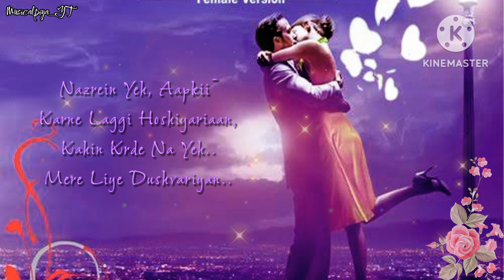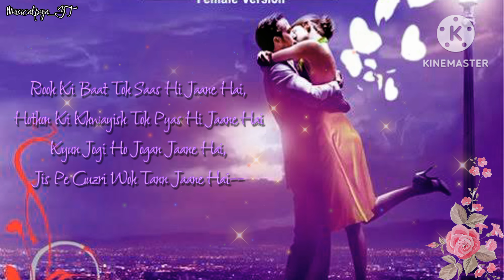Naino Ki Jo Baat Naina Jaane Hai (Lyrical) | Altaaf Sayyed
Song details :

Song name : Naino ki jo baat naina jaane hai
Singer: Altaaf Sayyed
Lyrics: Akhtar Nafi

Song lyrics:

Naino Ki Jo Baat Naina Jaane Hai,
Sapno Ke Raaston Rehna Jaane Hai..
Dil Ki Baatein Dhadkan Jaane Hai,
Jis Pe Guzri Woh Tann Jaane Hai--
Humm Deewane, Ho Gaye Hain Aapke~
Hum Toh Bass Itna~ Jaane Hai,
Tu Mera Hai Sanam Tu Hi Mera Humdum
Tere Sang Jeena Abb Saaton Janam,

Nazrein Yeh, Aapkii~
Karne Laggi Hoshiyariaan,
Kahin Krde Na Yeh..
Mere Liye Dushvariyan..
Nazrein Yeh-- Aapki--
Karne Laggi Hoshiyarian,
Kahin Krde Naa Yeh--
Mere Liye Dushvariyan--

Husan Ki Baat Toh Husan Hi Jaane Hai,
Roop Ke Naaz Toh Roop Hi Jaane Hai,
Sahi Galat Toh Darpan Jaane Hai,
Hum Deewane, Ho Gaye Hain Aapke..

Sookhe Patton, Ki Tarhah..
Thi Meri Yeh Zindgi..
Oss Ki Bundon Ke~ Jaise,
Jab Se Mujhpe Tu Girri~

Rooh Ki Baat Toh Saaz Hi Jaane Hai,
Hothon Ki Khwayish Toh Pyas Hi Jaane Hai
Kyun Jogi Ho Jogan Jaane Hai,
Hum Toh Bss Itna~ Jaane Hai,

This created video is for promotional and entertainment purpose.

naino ki jo baat naina jaane hai lyrics
naino ki jo baat naina jaane hai song
naino ki jo baat
naino ki jo baat song with lyrics
hindi song
viral song
hindi viral songs
love song
Song lyrics
Song status